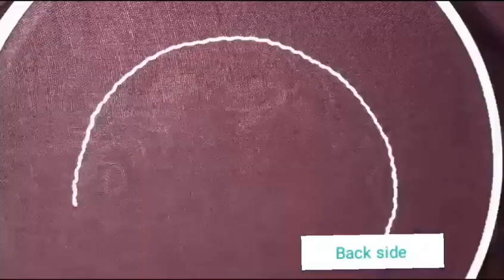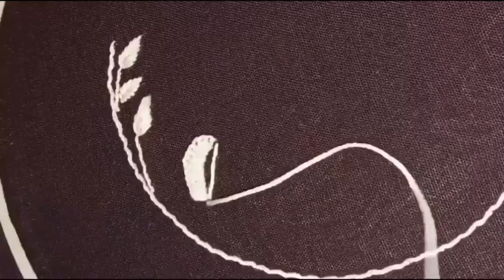Beautiful Girls top embroidery design /stylish hand embroidery tutorial...